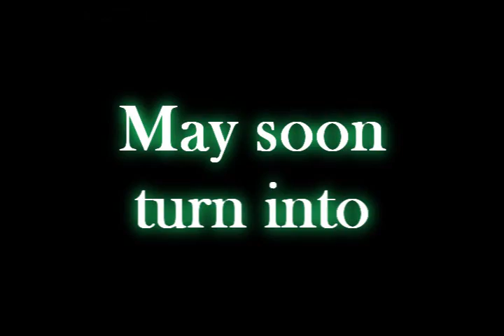Starfox Assault The movie trailer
A "trailer" for a "movie" called Starfox Assault The movie (fake, of course). The music is Liberation, Avenger and All hell break's loose by Immediate Music.